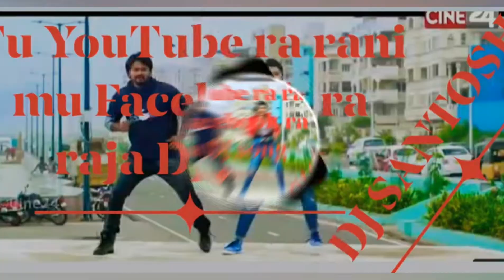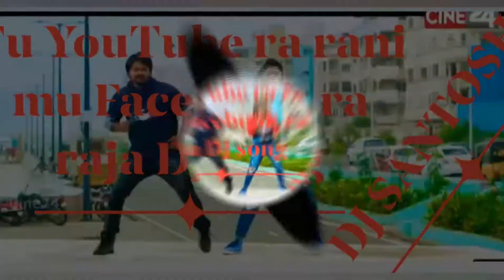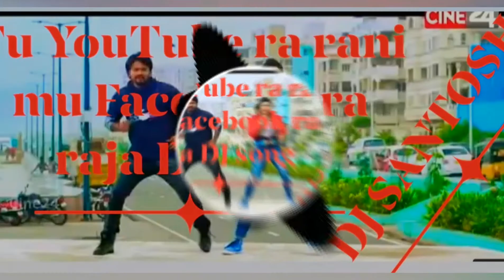Tu YouTube ra Rani Mu Facebook ra Raja Dhol mix song DJ Santosh